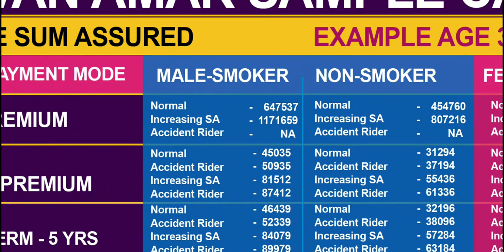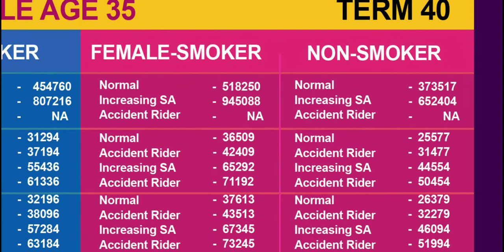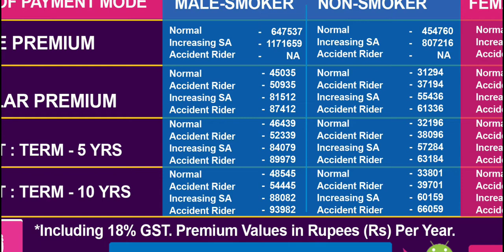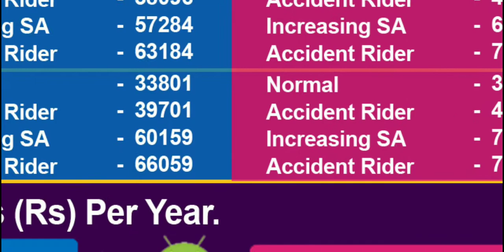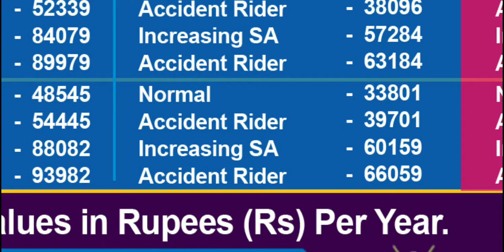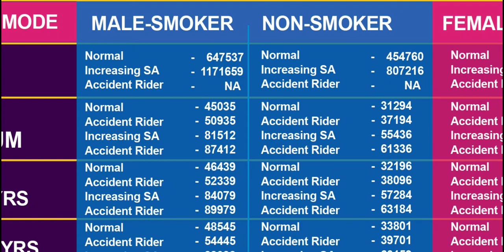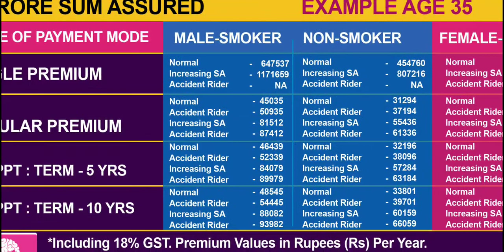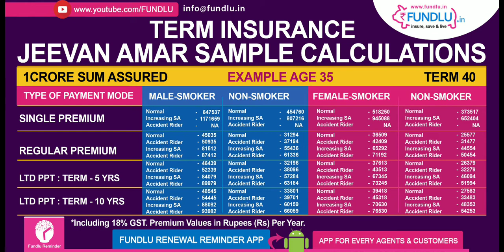Age 35 Premium Details - LIC Jeevan Amar Term Plan in Tamil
Age 35 Premium Details - LIC Jeevan Amar Term Plan in Tamil, shared by fundlu

Jeevan Amar Full Presentation without voice:
ஜூவன் அமர் ப்ரீமியம் விபரங்கள் வயது வாரியாக தெரிந்த கொள்ள கீழே உள்ள லிங்குகளை க்ளிக் செய்து பார்க்கவும்:

Age 30 - Premium Details - LIC Jeevan Amar Term Plan Details in Tamil: 30 வயது ஆண்/பெண் நபர்களுக்கான ப்ரீமியம் விபரங்கள் பார்க்க இங்கே க்ளிக் செய்யவும்:

Age 35 - Premium Details - LIC Jeevan Amar Term Plan Details in Tamil: 35 வயது ஆண்/பெண் நபர்களுக்கான ப்ரீமியம் விபரங்கள் பார்க்க இங்கே க்ளிக் செய்யவும்:

Age 40 - Premium Details - LIC Jeevan Amar Term Plan Details in Tamil: 40 வயது ஆண்/பெண் நபர்களுக்கான ப்ரீமியம் விபரங்கள் பார்க்க இங்கே க்ளிக் செய்யவும்

Age 45 - Premium Details - LIC Jeevan Amar Term Plan Details in Tamil: 45 வயது ஆண்/பெண் நபர்களுக்கான ப்ரீமியம் விபரங்கள் பார்க்க இங்கே க்ளிக் செய்யவும்

Age 50 - Premium Details - LIC Jeevan Amar Term Plan Details in Tamil: 50 வயது ஆண்/பெண் நபர்களுக்கான ப்ரீமியம் விபரங்கள் பார்க்க இங்கே க்ளிக் செய்யவும்

Age 55 - Premium Details - LIC Jeevan Amar Term Plan Details in Tamil: 55 வயது ஆண்/பெண் நபர்களுக்கான ப்ரீமியம் விபரங்கள் பார்க்க இங்கே க்ளிக் செய்யவும்

Age 60 - Premium Details - LIC Jeevan Amar Term Plan Details in Tamil: 60 வயது ஆண்/பெண் நபர்களுக்கான ப்ரீமியம் விபரங்கள் பார்க்க இங்கே க்ளிக் செய்யவும்

Age 65 - Premium Details - LIC Jeevan Amar Term Plan Details in Tamil: 65 வயது ஆண்/பெண் நபர்களுக்கான ப்ரீமியம் விபரங்கள் பார்க்க இங்கே க்ளிக் செய்யவும்